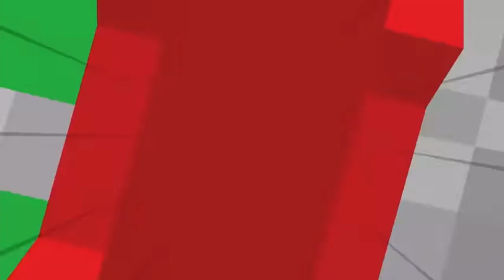Eddsworld - Eduardo Compilation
EDUARDO, Anyways I Don’t Own These Videos